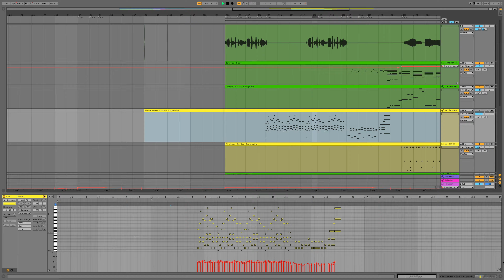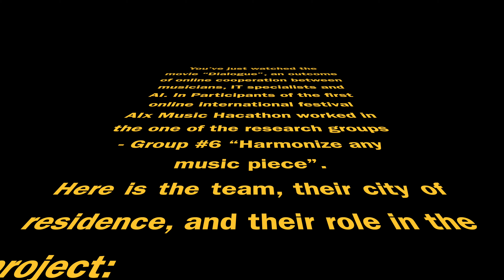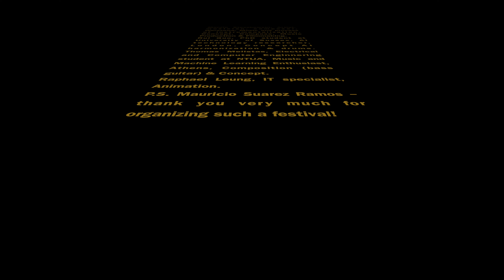Ars Electronica 2020 - Artificial Intelligence music.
Zaczęło się‼ Nowy rozdział, nowe zadania, nowe brzmienie😀😊
Skosztowałem grania ze sztuczną inteligencją – i posmakowało! 🎷💻🤖
Oto film, który przygotowaliśmy we wspaniałej Grupie #6 “Harmonize any music piece” na festiwalu Ars Electronica AIxMusic Online Hackathon!👈❤
My graliśmy swoje – a AI harmonizowała nasze brzmienie🎼🎶🎶🎶 Efekty są zaskakujące, ciekawe, inspirujące… 💚💙Co dalej? Zobaczymy!
P.S.
W niedzielę (13 września) Zeng Ren i Rui Guo opowiadali jak powstawał utwór komponowany przez muzyków grających na żywych instrumentach i sztuczną inteligencję (zobaczcie w komentarzach!)😎😊
Well, a quite new chapter is open! Meaning - new tasks and new sound😀😊 I tasted playing with artificial intelligence, and I like it! 🎷💻🤖
Here is the movie which me and collegues from the great Group # 6 "Harmonize any music piece" have prepared at the Ars Electronica AIxMusic Online Hackathon festival! 👈❤
We played our melodies - and AI harmonized their sound🎼🎶🎶🎶 The effects are surprising, interesting, inspiring ... 💚💙 What's next? We'll see!
P.S.
On Sunday (September 13), Zeng Ren and Rui Guo talked about the process of creation the song - composed together by musicians playing traditional, "analogue" instruments and artificial intelligence (see the comments!) 😎😊